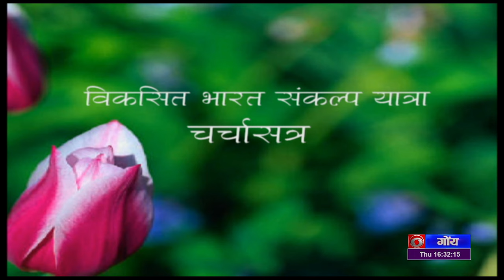Viksit Bharat Sankalp Yatra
Viksit Bharat Sankalp Yatra (16/11/23)